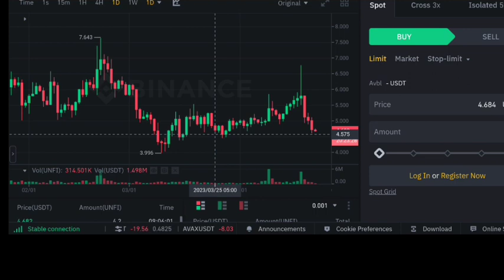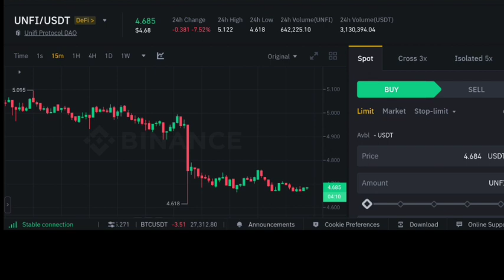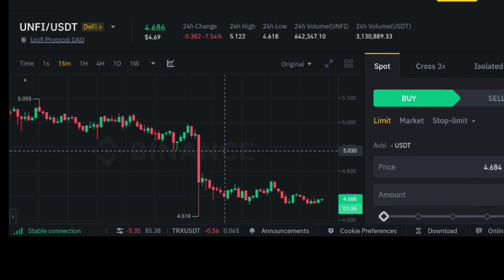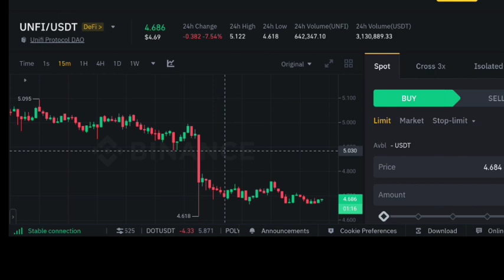Unfi Coin Price Prediction | Unifi Protocol Price prediction